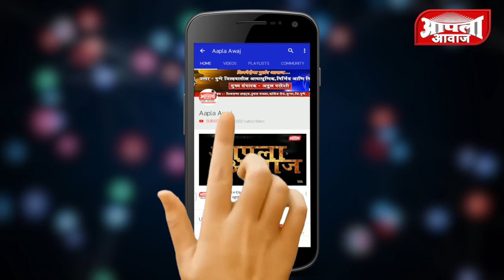पारनेरमधे मेघगर्जनेसह पावसाची दमदार हजेरी